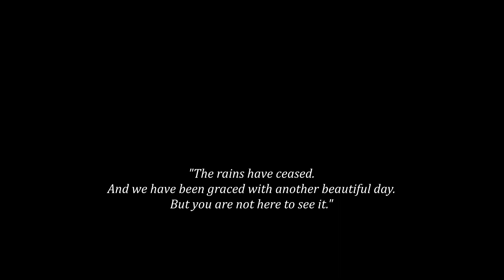Unii-versity [M] - FFXIV housing walkthrough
This lovely home contains a living wall that stretches from the main floor to the basement bar, which is tended by an inconspicuous pair of namazu npcs. The home also contains a lofted bedroom with a sunset view and a private bathroom where you can bathe in the sun. And as always, nature is prominently featured as a means to zen living. Stay well.

Owner: Psyrax Unii
Designer: Kanna Doryean